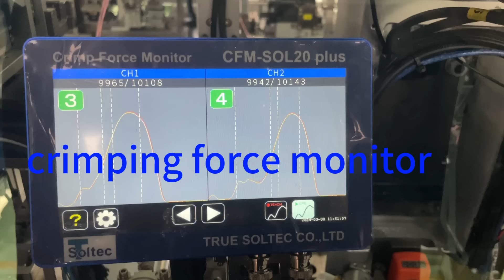auto housing assembly wire crimping machine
fully auto wire cutting ,wire strip ,wire crimping and housing assembly ,high programable housing assembly with CCD and CFM ,auto housing loading ,auto wire pre-feeder ,wire tangle resistant device .